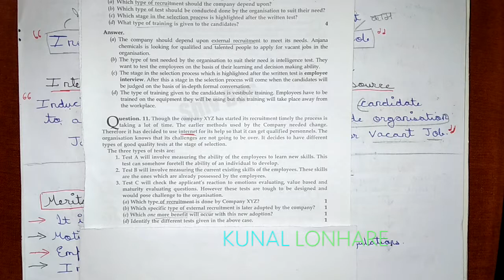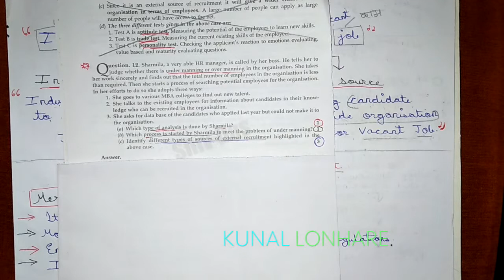PART 10 | Staffing Case Studies | Class 12 Business Studies | Staffing Chapter 6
Topics Covered:---
"Staffing Case Studies | Class 12 Business Studies | Staffing Chapter 6"

Our Apps